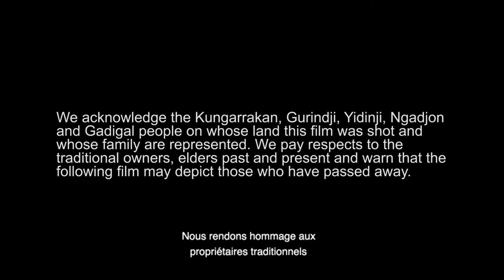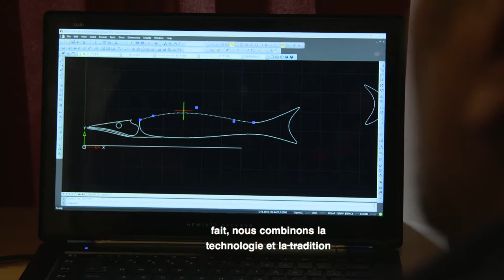4 min Naval Group Barracuda